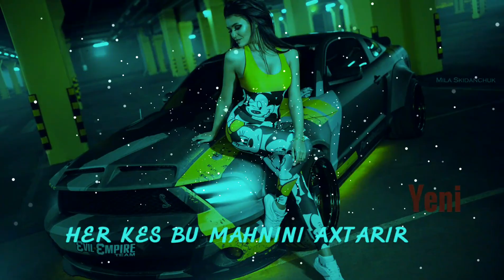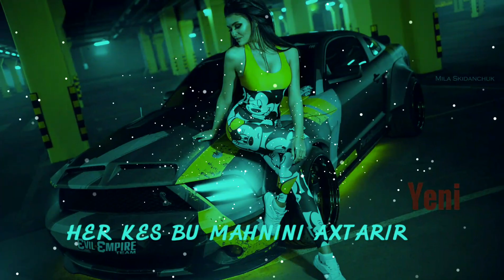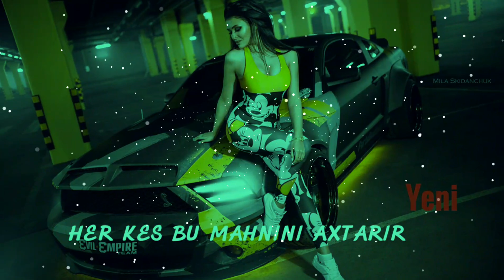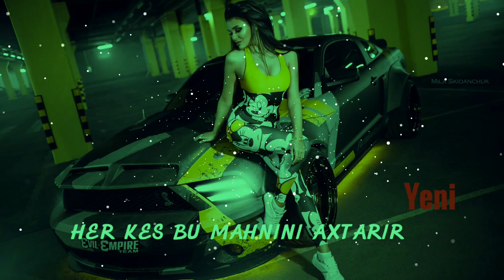Sene de lazimdi,mene de lazimdi-Her kesin axtardigi azeri mahni masin mahnisi yeni(Aslan Pro)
♫♪ 𝘼𝙎𝙇𝘼𝙉 𝙋𝙍𝙊 kanalina xos geldin    ♫♪
♫♪  🔔Bildirimləri aç ▬▬▬▬▬▬▬ ♫♪
♫♪  👍Bəyən,rəy yaz ▬▬▬▬▬▬▬ ♫♪

Kanalda yayımlanan mahnıların müəlliflərindən icazə alınıb kanala əlavə edilir.Bəzi mahnıların müəllifləri ilə əlaqə qura bilmədiyimiz üçün ola bilsin şikayətiniz olar.Bu halda xaiş olunur ilk öncə bizimlə əlaqə saxlayın 24saat içində problemi həll edək.Yanlış təlif haqqı atmağınız sizin öz kanalınıza zərər verər.
   Əlaqə üçün :
mene de lazimdi
yeni mahnilar 2019 yigma,
yeni mahnilar azeri,
yeni mahnilar 2019 azeri remix,
yeni mahnilar azeri bass,
yeni mahnilar 2019 abi,
yeni mahnilar bass,
yeni mahnilar bass 2019,
yeni basavik mahnilar,
yeni basli mahnilar,
yeni blatnoy mahnilar
azeri mahni bass remix
her kesin axtardigi o mahni
mutleq dinle
meyxana